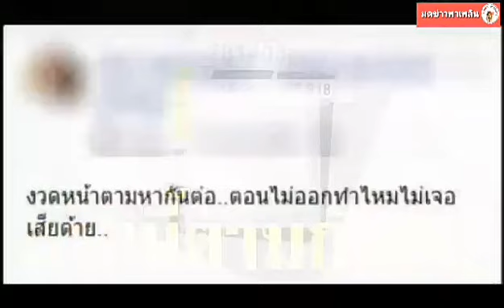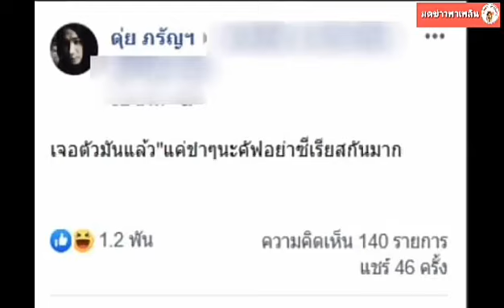สุนัข กระโดดขึ้นหลักกิโล